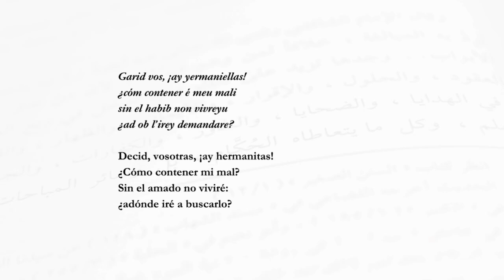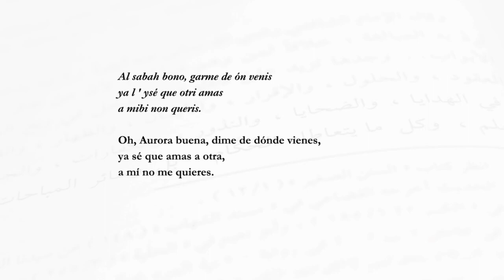Las jarchas (2). Los primeros testimonios de la lírica popular hispánica. Rasgos. Ejemplos.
Las Jarchas. Los Primeros Testimonios de la Lírica Popular Hispánica. Literatura Medieval. Siglo XI.